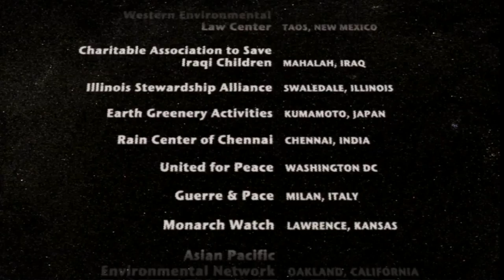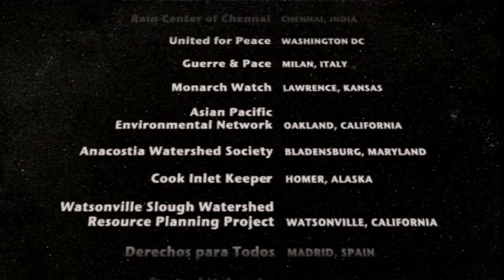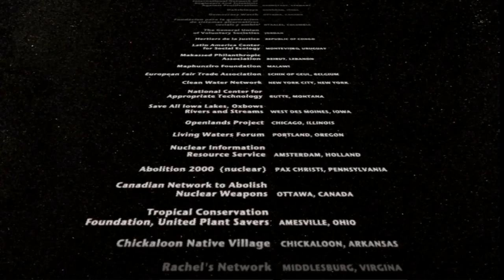Paul Hawken: "We have to squeeze into our ecological footprint a just and meaningful society"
Environmentalist and entrepreneur Paul Hawken, CEO of OneSun Solar, an energy company focused on ultra low-cost solar based on green chemistry and biomimicry. His speech at the Skoll Awards for Social Entrepreneurship 2010 focuses on environmental problems around the world.